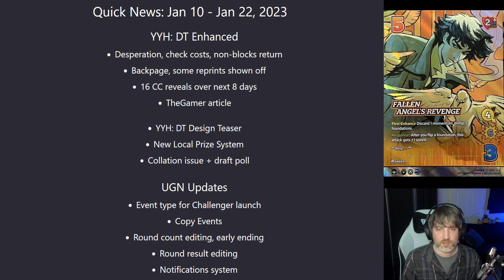Universus Quick News - January 22, 2024 - The Dark Tournament Looms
Dark Tournament preview season is kicking off with the Enhanced video releasing earlier today!

Also, we're getting some good UGN updates and other comms from UVS Games, so it's a good time to recap~ Accidentally in 1440p now I guess(?)

(Also, I sure said Patrick Tombs instead of David -.-''' Sorry! Not the first time he's had that happen, I bet)

LINKS

I'm supposed to say follow me on X?

Music is from a cool artist named Abstraction that I found on pretzel one day - check out his homepage